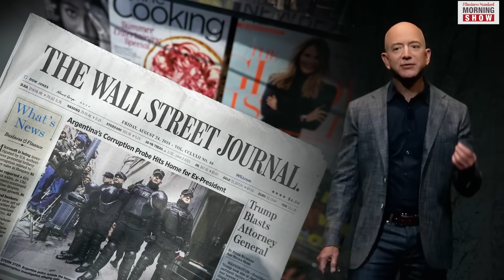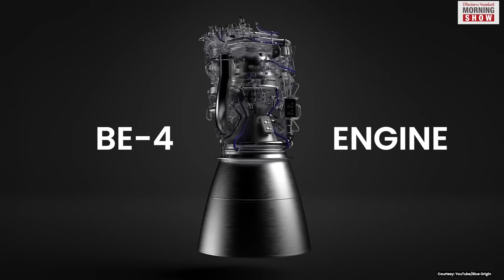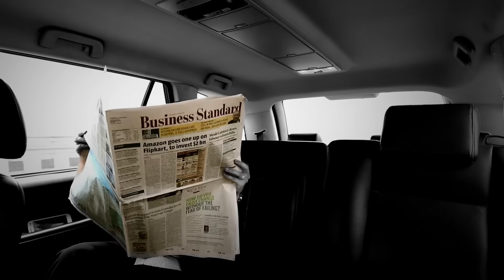What is Blue Origin?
One of the world’s wealthiest persons, Jeff Bezos, has his eyes fixed on space tourism. His company Blue Origin successfully launched a rocket on an un-crewed mission last week. Here’s more on it